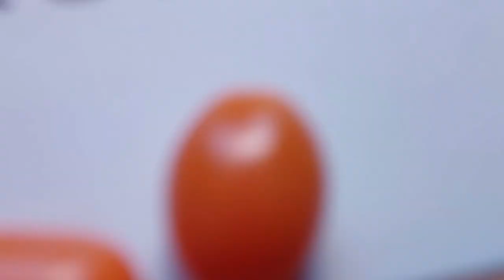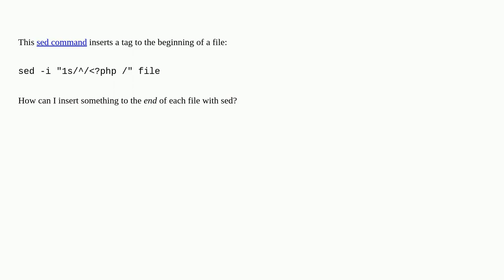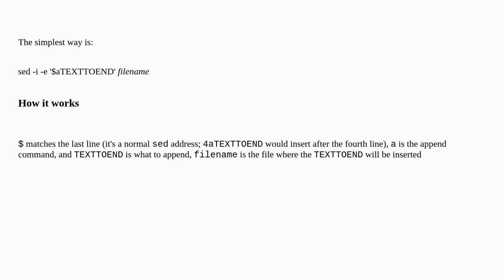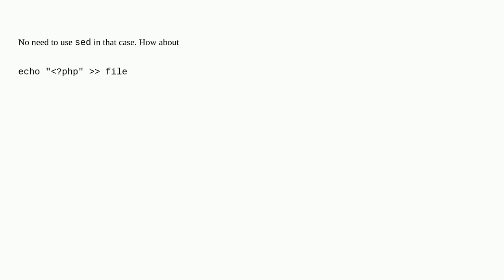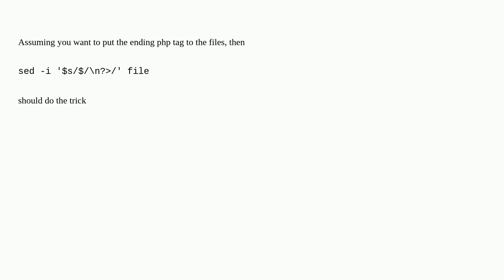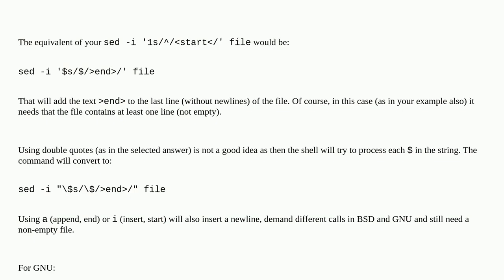Unix: SED: insert text after the last line?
SED: insert text after the last line?

A special thanks goes out to the community

  sed